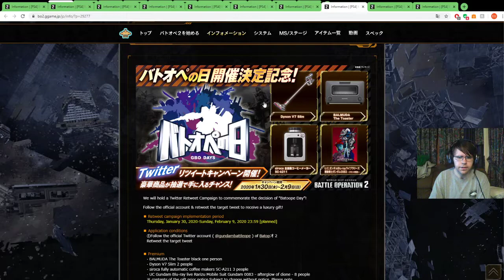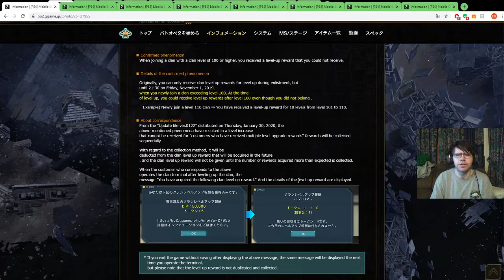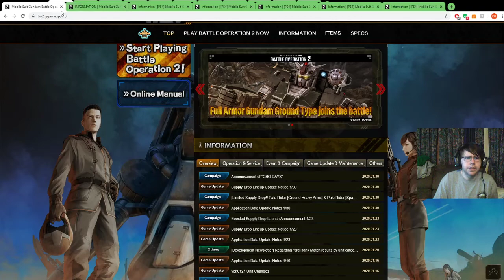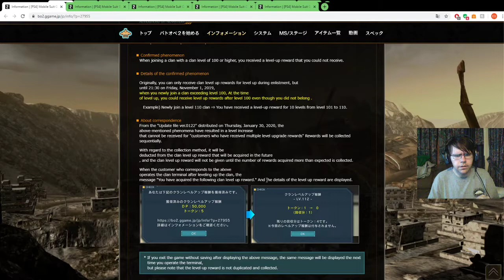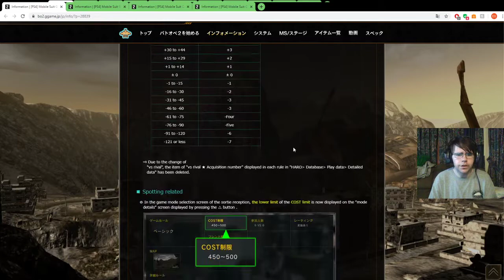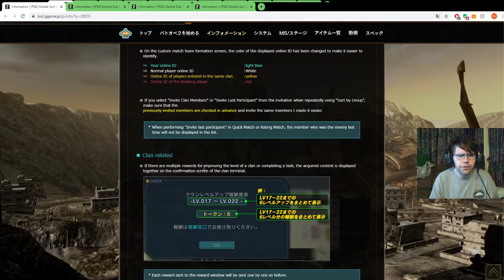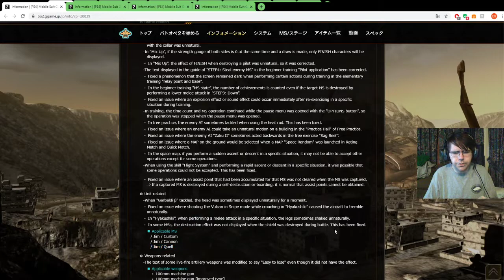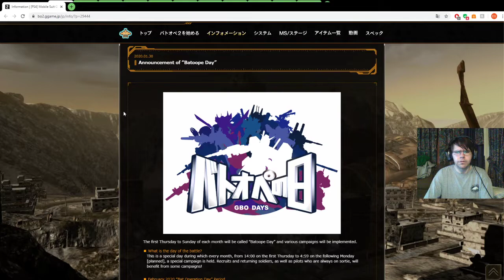GBO2 January 30th update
Full Armor Gundam Ground Type is in!!! General type but still pretty hyped. Map changes and other stuff is cool.